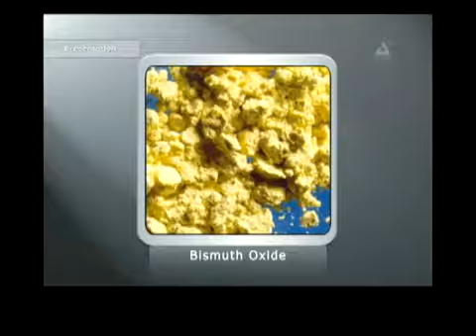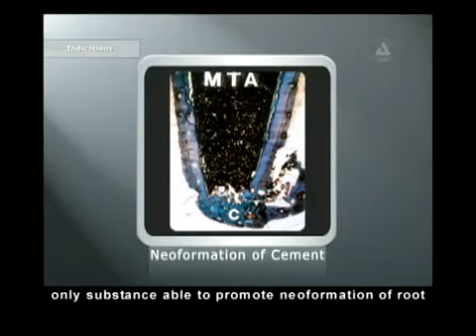Angelus MTA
Эндодонтия Методика применения цемента Angelus MTA